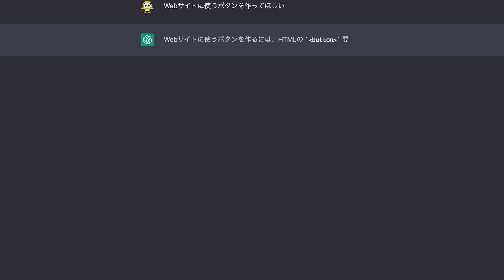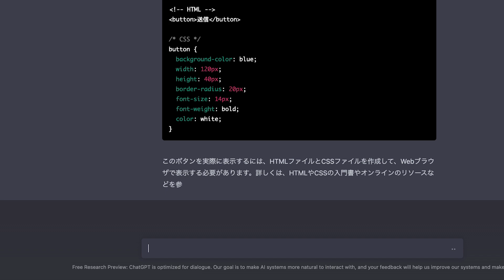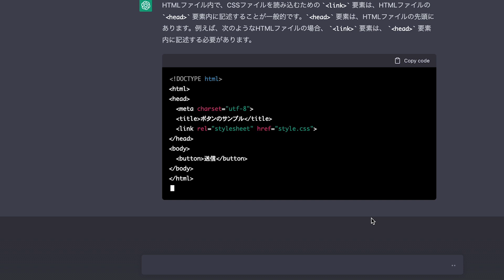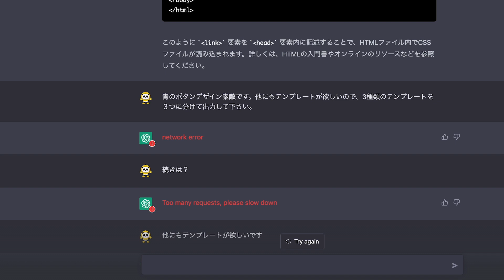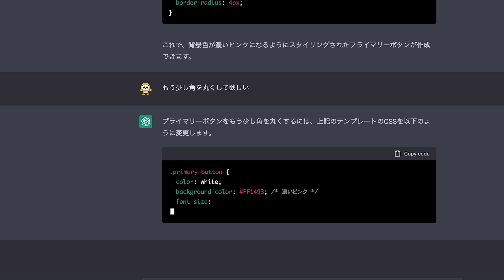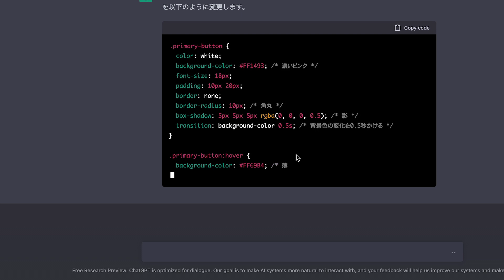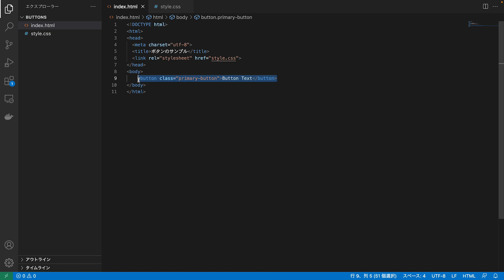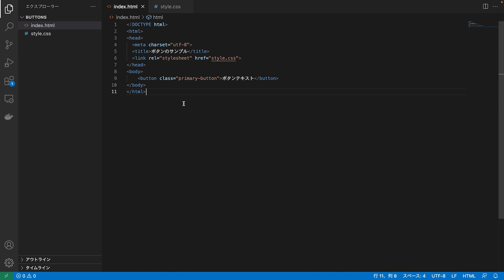ChatGPTで対話をしながらHTMLCSSでボタンを作ってみた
今回はChatGPTで対話をしながらHTMLCSSでボタンを作ってみた
ChatGPTでどこまでできるかわかりませんが基本的なボタンの作り方を質問してそこからいろいろカスタマイズしてもらいました